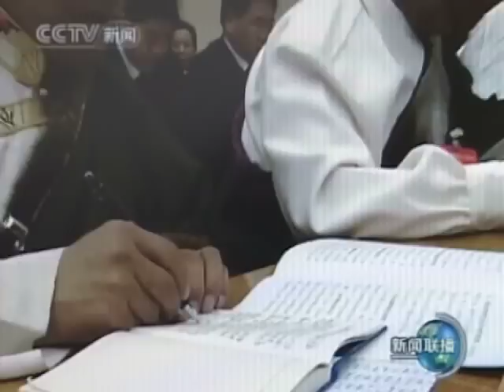The 5th Tibet Work Conference in Beijing and The Resuscitated Beijing-Dharamsala Talks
Kunleng invites Pema Wangyal and Tsenten Wangchuk, to discuss the implications of the 5th China Tibet Work Conference held in Beijing Last Week and prospects for the DharamsalaBeijing dialogue process that resumes this week.